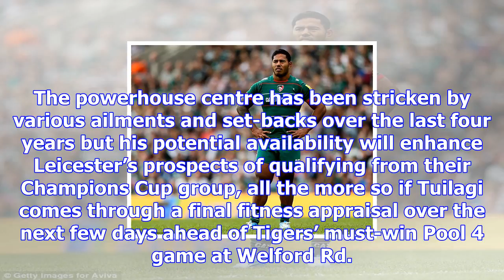Boost for leicester and england as manu tuilagi prepares for comeback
Manu Tuilagi is nearing his return Credit: GETTY IMAGES England and Leicester centre Manu Tuilagi is...